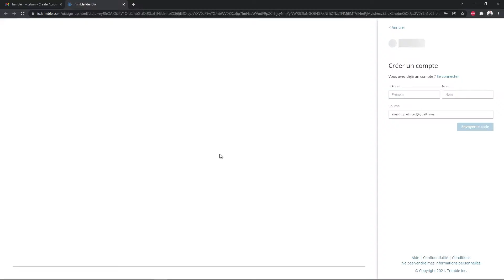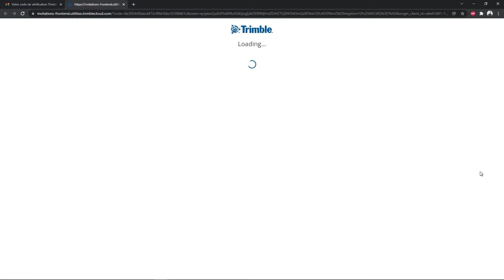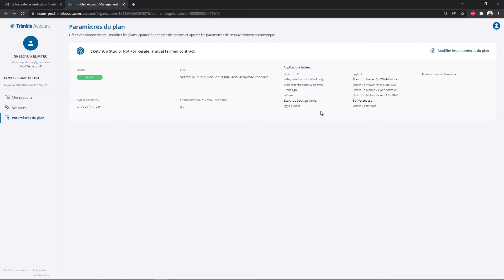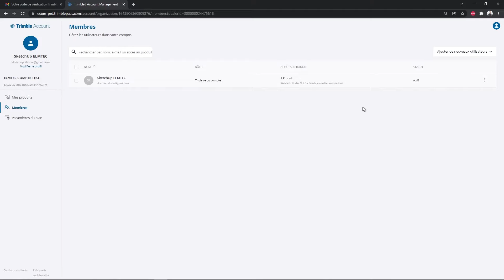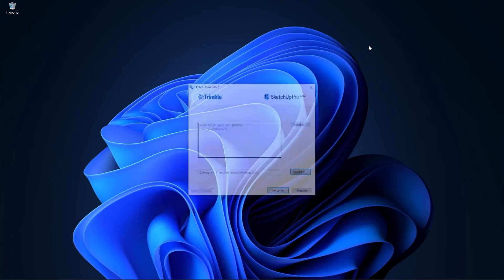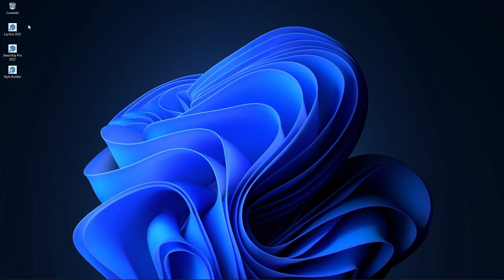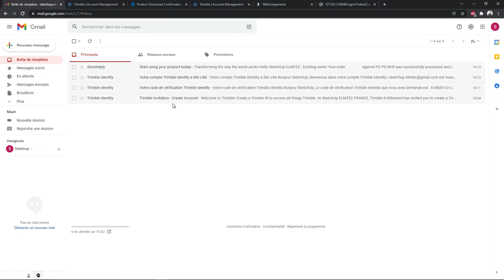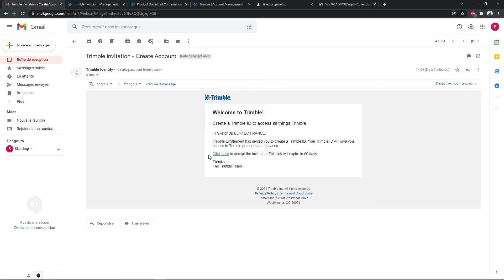Créez votre Trimble ID, téléchargez, installez et activez votre abonnement SketchUp Pro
Découvrez toutes les étapes afin d'activer votre version de SketchUp suite à votre achat

00:00 Introduction
00:28 Invitation de Trimble par mail
00:48 Création de compte Trimble ID
01:52 Portail de gestion du compte Trimble
03:59 Télécharger et Installer SketchUp pro
05:26 Activer SketchUp Pro
06:21 Si j'ai déjà un compte Trimble lors de l'achat